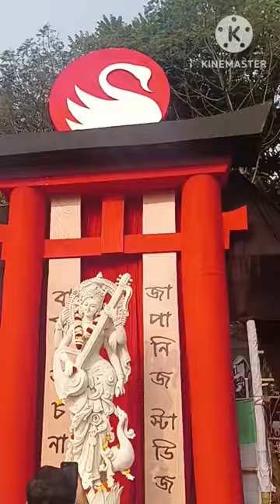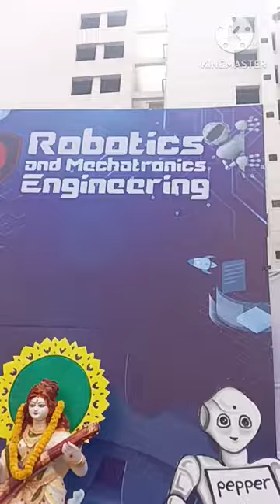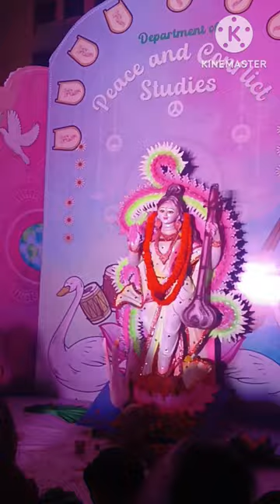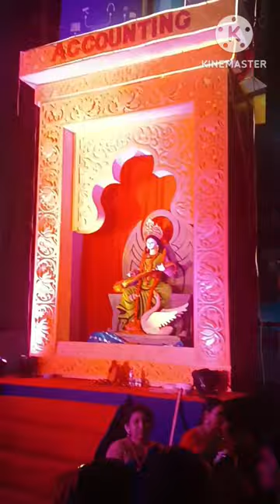Jagannath hall sarawsati puja | Dhaka University |the biggest sarawsati puja in would | সরস্বতী পূজা